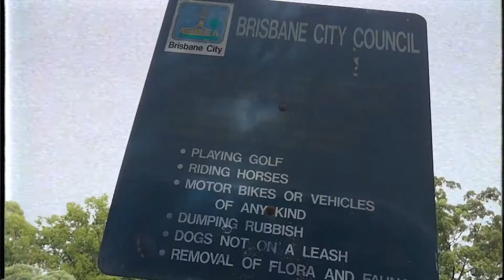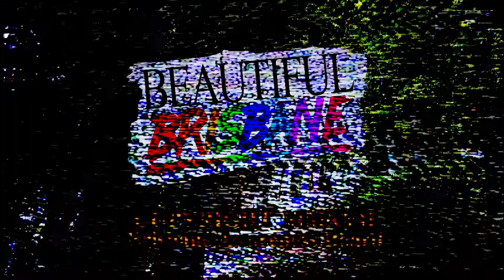Local Parks - Beautiful Brisbane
Tour Guide and presenter Warren Logie will guide you on the many features and attractions found in Brisbane's local parks.

Written, Performed and Edited by David Lawrence
Camera: Sophie Woodcock
Production Assistant: Emma Thomas